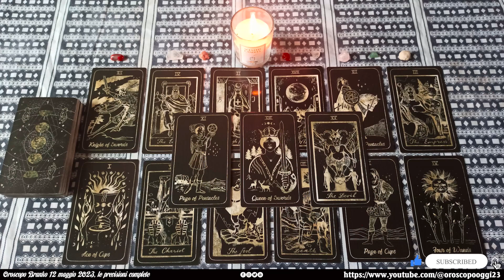Oroscopo di BRANKO di oggi 12 Maggio 2023 | Oroscopo del giorno